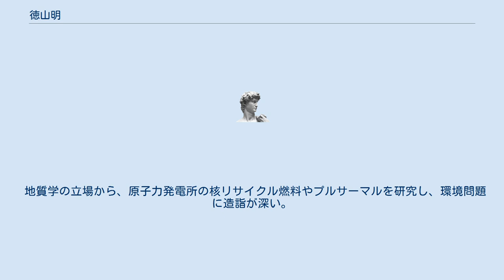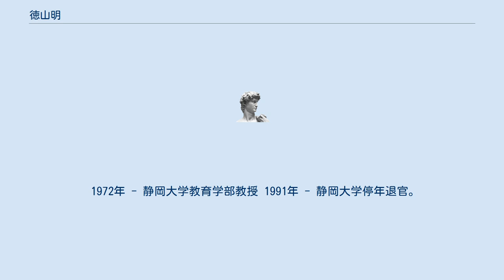徳山明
徳山 明（とくやま あきら、1933年〈昭和8年〉1月8日 - ）は、元・富士常葉大学学長、静岡大学及び兵庫教育大学名誉教授。
日本の地質学者。
理学博士（東京大学）。
東京都出身。
 学長在任中は大学全入時代という考え方や偏差値主義に疑問を呈し、教育ジャーナリストの島野清志に抗議書面を出した事で有名になったが、逆に、山口昌男や勝田吉太郎らと同じく「現状を把握せず、大学が潰れる事もありうるという意識が希薄な学校経営者」という批判・失笑を受けた。
 地質学の立場から、原子力発電所の核リサイクル燃料やプルサーマルを研究し、環境問題に造詣が深い。
 1945年 - 東京高等師範学校附属国民学校（現・筑波大学附属小学校）卒業 1948年 - 東京高等師範学校附属中学校（現・筑波大学附属中学校）特別科学学級卒業 1951年 - 東京教育大学附属高等学校（現・筑波大学附属高等学校）卒業 1955年 - 東京大学理学部地質学科卒業 1961年 - 東京大学大学院数物系研究科博士課程修了 東京大学理学部助手、同地震研究所助手を経て同教養学部講師。
 静岡大学教育学部助教授。
 1972年 - 静岡大学教育学部教授 1991年 - 静岡大学停年退官。
同名誉教授。
兵庫教育大学教育学部教授。
同副学長 1997年 - 兵庫教育大学定年退職。
常葉学園富士短期大学学長 2000年 - 富士常葉大学初代学長 2005年 - 富士常葉大学退職